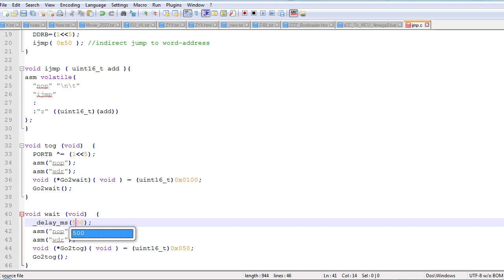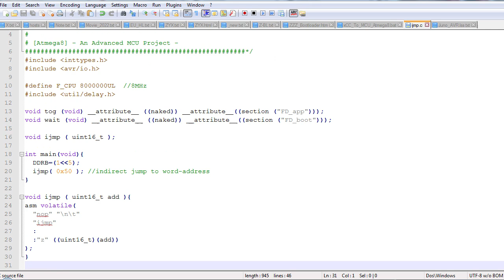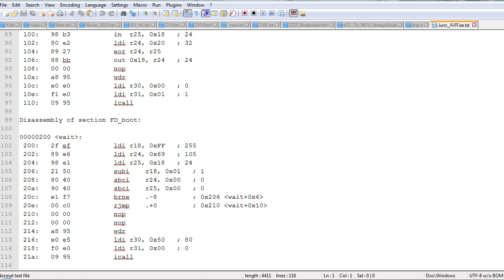You jump, ijmp - Inline asm Indirect Jump - Advanced AVR 3.0 Core Bootloader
Using a function pointer to jump around is a c hack, but the icall instruction without a return is problematic. I rather use ijmp even if you don't want to jump, better, easy, less headache, AKA, the power of inline asm. Bootloader rewritten from ground up. It's not a badly written program for a single purpose, but a revamping up doctrines for building more advanced application.